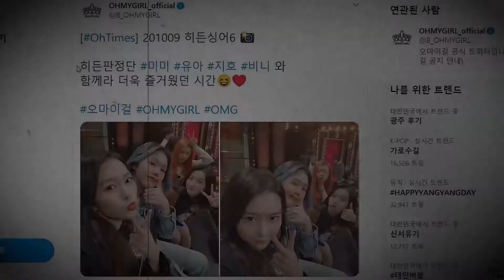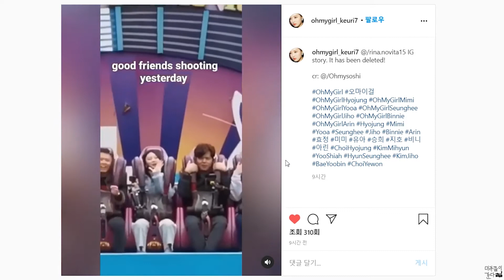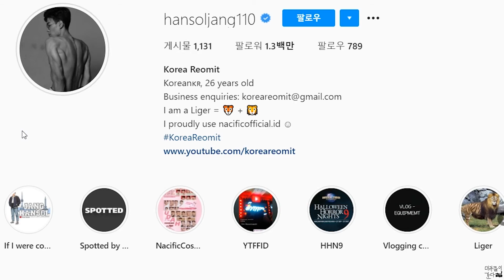[오마이걸] 201017 오마이걸 투데이 FOCUS EP.11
🎈오마이걸 효정 인스타그램 스토리 업데이트

🎈marhen 공식 인스타그램 스토리 및 게시물 미미 업데이트

🎈오마이걸 미미 인스타그램 업데이트

🎈오마이걸 승희 인스타그램 업데이트

🎈오마이걸 효정 브이앱 소식 업데이트

🎈헤어디자이너 서윤 멥시/MEPCI 대표원장님 공식 인스타그램 오마이걸 아린 사진 업데이트

🎈오마이걸 효정 비니 예능 소식 직캠 인스타그램 업데이트

🎈일반인 인스타그램 오마이걸 효정 직캠 업데이트

🎈유튜브 크리에이터 ‘코리아레오밋' 인스타그램 스토리 업데이트

🎥오마이걸 투데이 FOCUS EP.01

🎥오마이걸 투데이 FOCUS EP.02

🎥오마이걸 투데이 FOCUS EP.03

🎥오마이걸 투데이 FOCUS EP.04

🎥오마이걸 투데이 FOCUS EP.05

🎥오마이걸 투데이 FOCUS EP.06

🎥오마이걸 투데이 FOCUS EP.07

🎥오마이걸 투데이 FOCUS EP.08

🎥오마이걸 투데이 FOCUS EP.09

🎥오마이걸 투데이 FOCUS EP.10